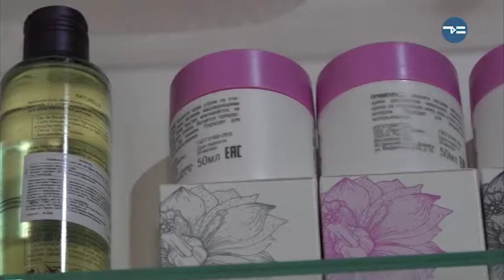ГЛАВНЕЙ ВСЕГО - ПОРЯДОК В ДОМЕ!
Пора навести порядок в доме! Зоны особого внимания - ванная и кухня! Именно здесь мы складируем массу ненужных вещей. Чтобы ваша квартира избавилась от пары лишних килограммов хлама, нужен решительный настрой и советы эксперта по разбору и хранению вещей Анной Кожакиной.